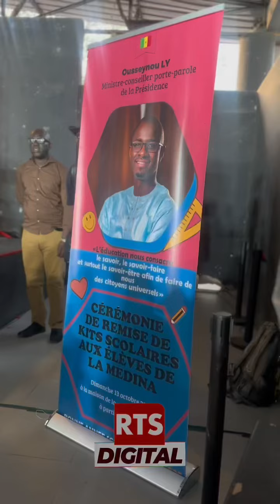REMISE DE KITS SCOLAIRES À LA MÉDINA